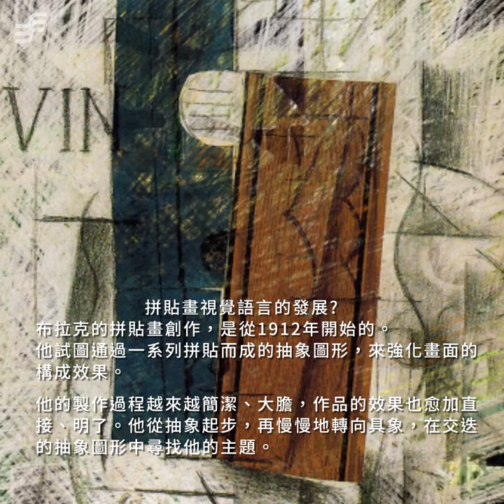非池中藝術網｜永遠的藝壇巨擘EP.9｜他與畢卡索齊名，是立體主義的重要推手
在立體主義畫家中，喬治．布拉克(Georges Braque)的影響，實際上並不輸畢卡索。
他與畢卡索同為立體主義運動的創始者，並且「立體主義」這一名稱還是由他的作品而來。
而在57年前，他究竟在畫壇界裡面是如何深深牽動著後代的美術史發展?